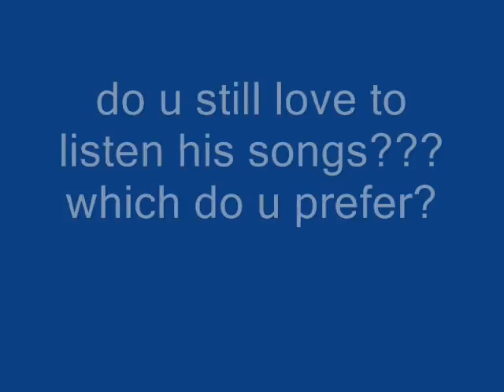Satya's heart touching composition, Ghazals & Vocal In "MADHUSHALA"